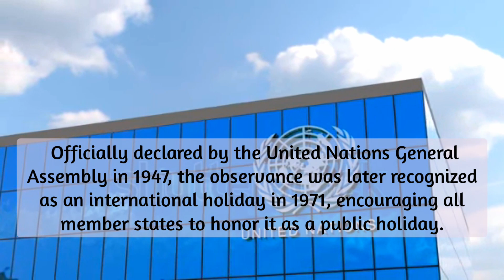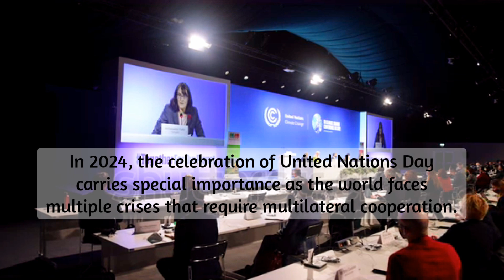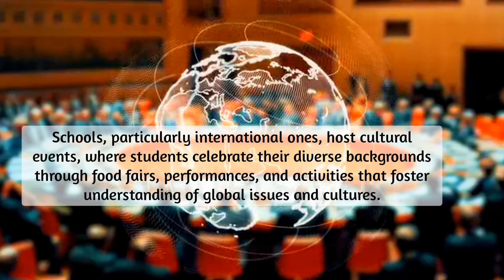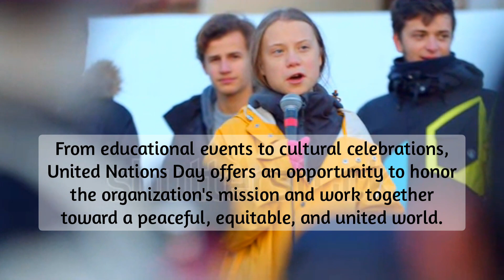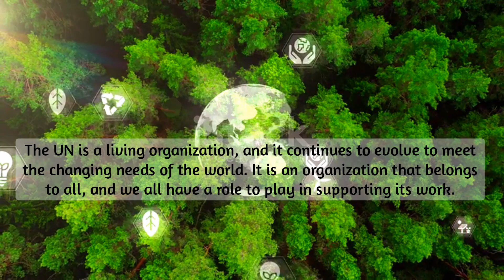United Nations Day 2024 | Theme | Speech | Significance | UN Day 2024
This video is on United Nations Day 2024 Theme and Speech on Significance for UN Day 2024.